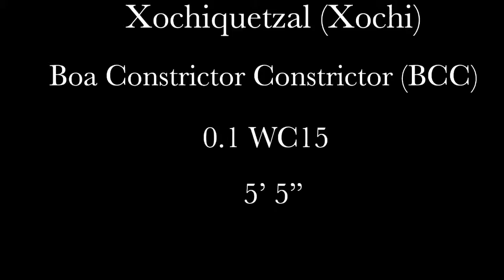Boa Constrictor being fed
Xochi putting a large rat away